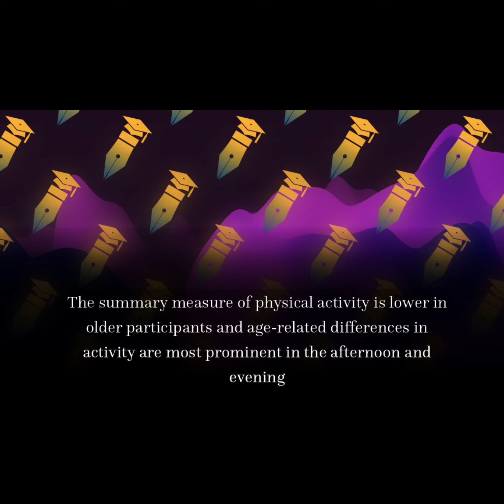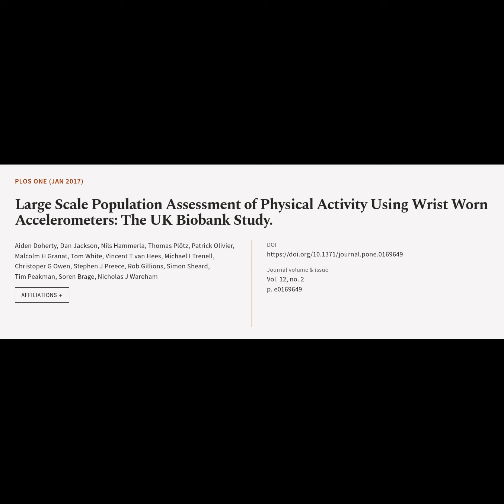Large Scale Population Assessment of Physical Activity Using Wrist Worn Accelerometer... | RTCL.TV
### Article Details ###

Title: Large Scale Population Assessment of Physical Activity Using Wrist Worn Accelerometers: The UK Biobank Study.
Authors: Aiden Doherty, Dan Jackson, Nils Hammerla, Thomas Plötz, Patrick Olivier, Malcolm H Granat, Tom White, Vincent T van Hees, Michael I Trenell, Christoper G Owen, Stephen J Preece, Rob Gillions, Simon Sheard, Tim Peakman, Soren Brage ,and Nicholas J Wareham
Publisher: Public Library of Science (PLoS)
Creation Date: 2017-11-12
DOI: 10.1371/journal.pone.0169649

### Video Timestamps ###
0:00:00 - Summary
0:00:49 - Title